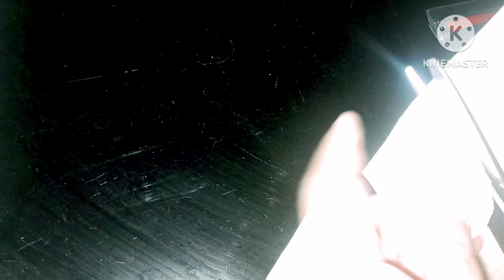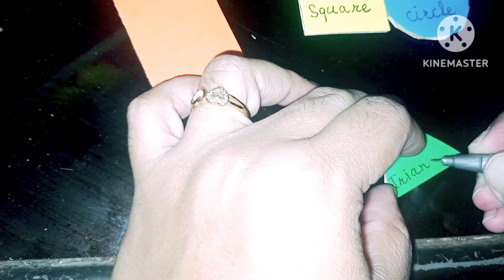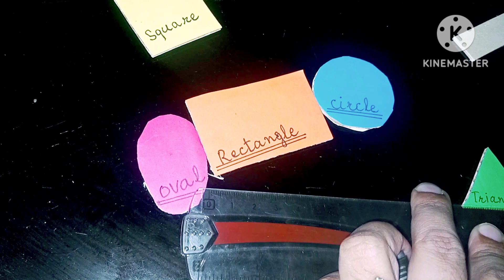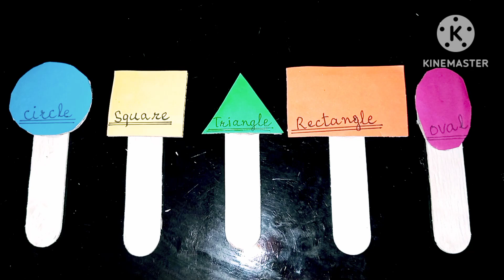DIY artwork make a five basic recognized shapes